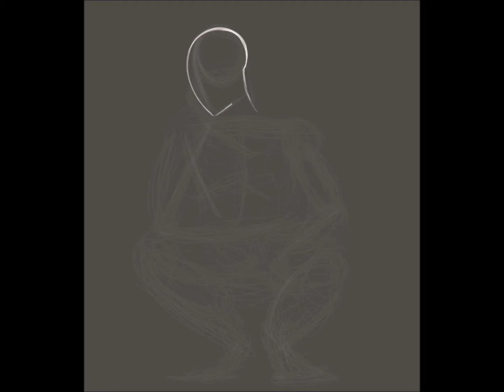Lord Skybourne||Speedpaint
I drew him again because I really love Delion Skybourne. I'm not at all sorry for it, just sorry I uploaded him so late.

Time lapse: 7.57.00
Program: Procreate
Device: iPad Pro 10.5

Spectrum by Florence + the Machine